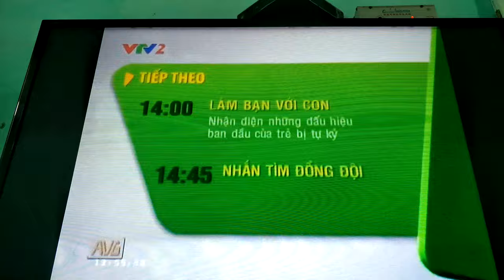VTV2 ident 2013- GTCT tiếp theo